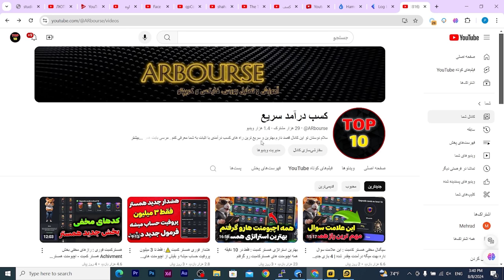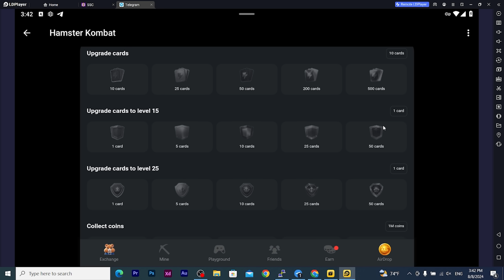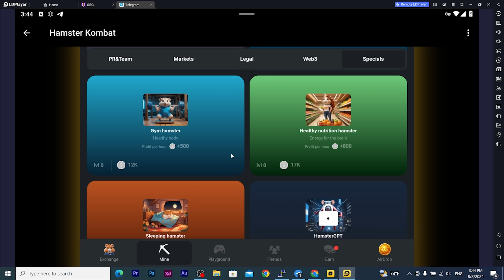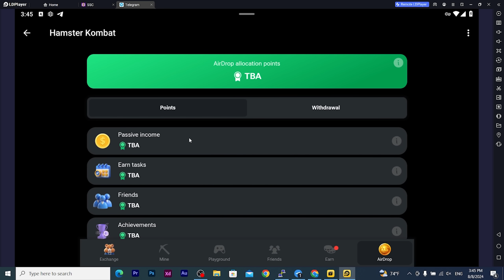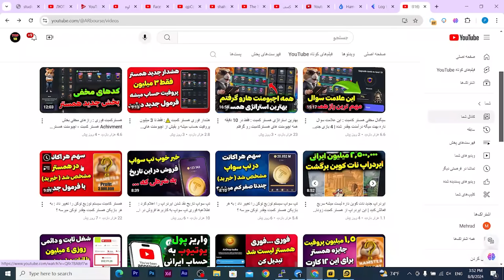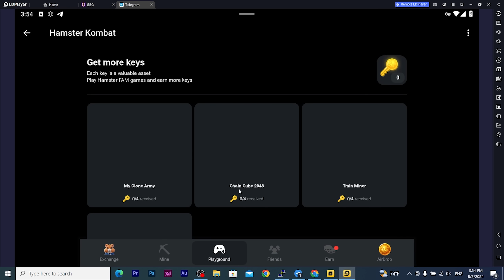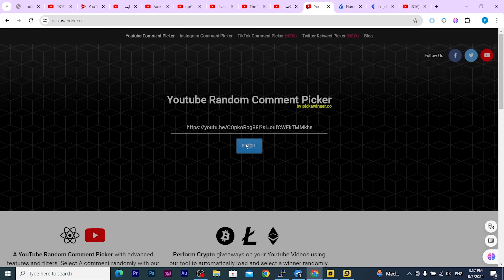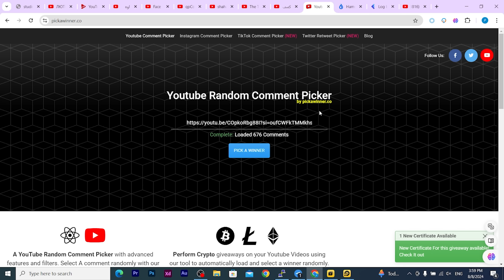همستر کمبت لیست شد و دکمه برداشت فعال شد : پیام مهم از طرف مدیر عامل همستر کامبت ⚠️Hamster Kombat⚠️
رسمی: 6 شرط مهم توکن همستر کمبت منتشر شد⚠️شروط اصلی دریافت توکن همستر❗️
❗️کلیدطلایی همستر کمبت دقیقا به چه دردی میخوره❗️حل مشکل کاربران همستر
راز مخفی اچیومنت همستر کمبت به همراه آموزش باز کردن همه تروفی ها ⚠️Hamster Kombat⚠️
ترفند گرفتن تمام کلیدهای روزانه همستر کمبت😱بدون تبلیغ و گرفتن وقت
مشکل کلید بازی همستر کمبت به همراه آموزش برداشت ان اف تی پیکسل ورس تپ و تاریخ لیست شدن تپ سواپ